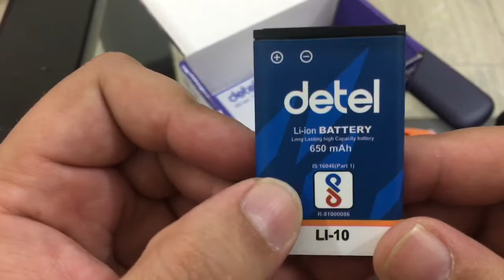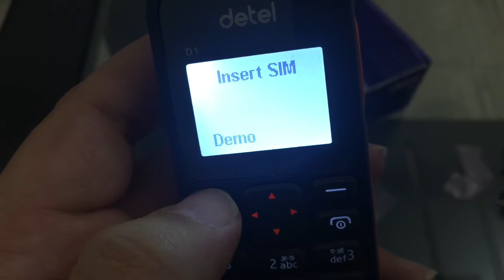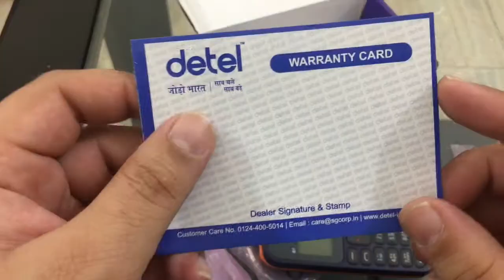World's Cheapest Phone, Does it really exist?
Unboxing world cheapest mobile  video in Hindi and Urdu of Detel D1, Here I am telling you about the feature of the phone. It is world cheapest phone ever. You can buy in 299/- only. Hurry. Enjoy the Video.

About Detel D1
Established in 2007 in Delhi we – S.G. Corporate Mobility Pvt. Ltd. has built a name that is synonymous with excellence. The secret for easily outstripping others in a competitive market scenario is the effective guidance of our CMD Mr. Yogesh Bhatia.

We at DETEL ensures best of the Quality from the Research and Development of the products to the Manufacturing of Products, testing, and Supply. Our Make in INDIA products is making a mark in India in terms of Quality and pricing.

We always believed in customer satisfaction, which is being taken care by a vast network of 300 plus service centers across India.